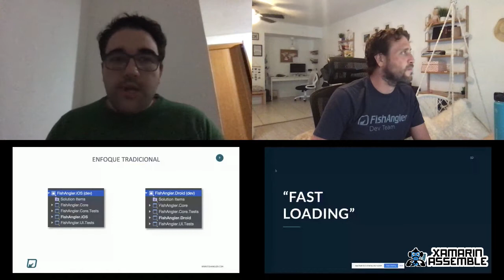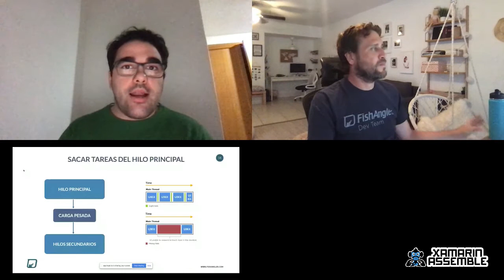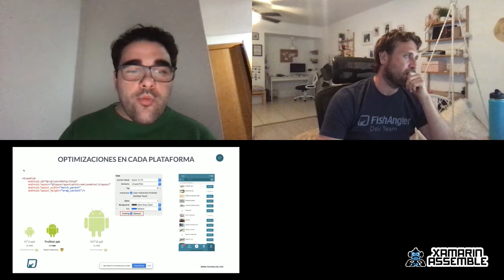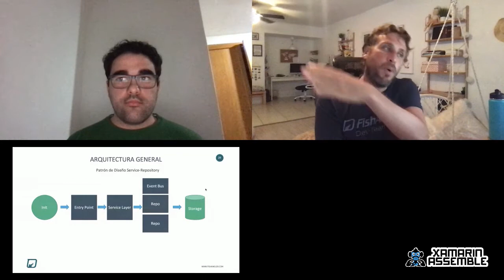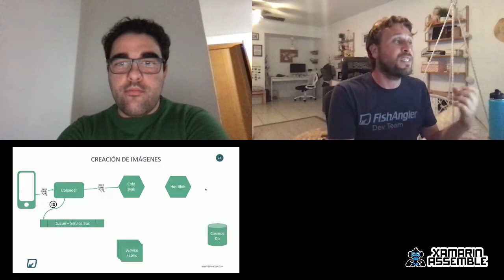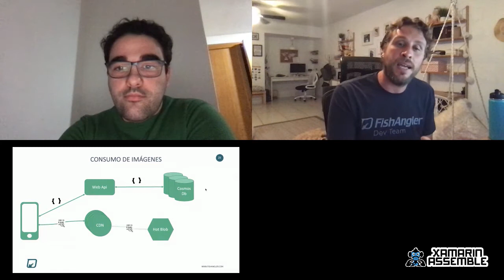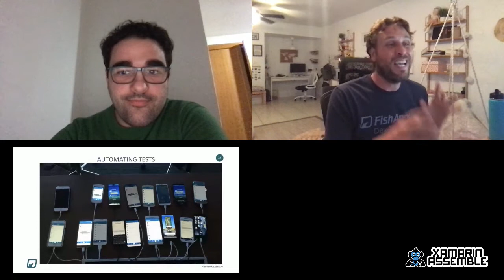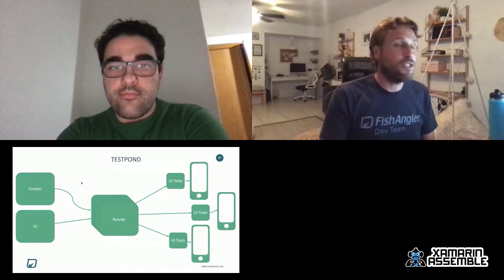XA2020: Usando Xamarin y Azure para lograr una red social de +1.000.000 de pescadores - FishAngler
Xamarin Assemble 2020

Usando Xamarin y Azure para lograr una red social de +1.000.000 de pescadores
Jonas Stawski, CTO en FishAngler
Federico Maccaroni, Mobile Senior Developer en FishAngler